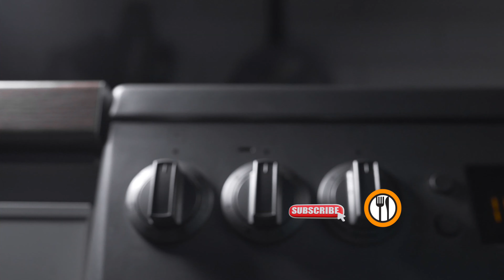Chocolate mousse with cookies & cream| Only 3 ingredients easy to make chocolate mousse,no oven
A mousse is a soft prepared food that incorporates air bubbles to give it a light and airy texture. It can range from light and fluffy to creamy and thick, depending on preparation techniques. A mousse may be sweet or savory. Chocolate, vanilla, strawberry, Choco vanilla etc.

Chocolate mousse is a one of the easiest dessert to make. Here I made with dark chocolate, thickened cream and cookies and without adding egg.

Super easy chocolate mousse. Only 3 ingredients, no eggs, no fuss. Just a bit of heating, a few hours chilling and some whipping. The easiest, most delicious chocolate mousse you'll ever make!

All types of chocolate can be used for chocolate mousse. But I like to use 50% dark chocolate. It gives a slight bitterness and rich taste, like restaurant style. Cookie crumbs and whipped cream will help the mousse go to the next level of taste.

"This chocolate mousse recipe will be enjoyed by all chocolate dessert lovers!"

Ingredients
50% to 70 % dark chocolate 15g
Vanilla extract 2 tsp
Thickened cream 1 &3/4 cup
Original Oreo cookies 2 pkts